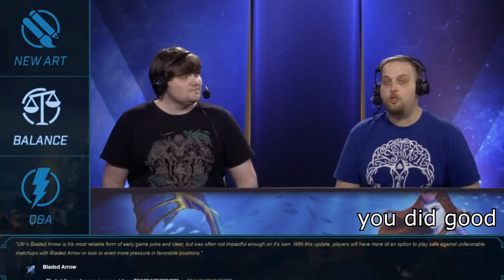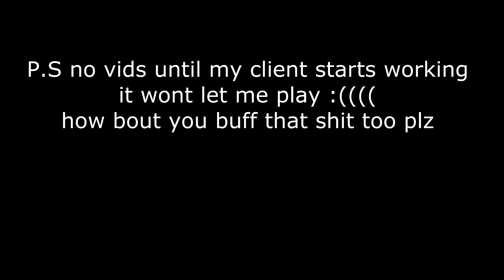Smite - HiRez Behind The Scenes - Ullr Buff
Let's fucking go boys.